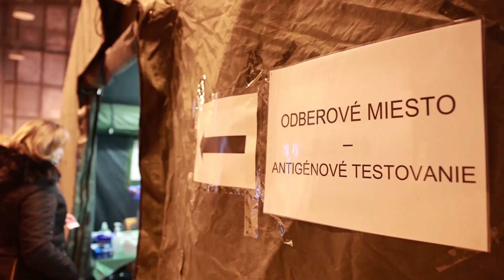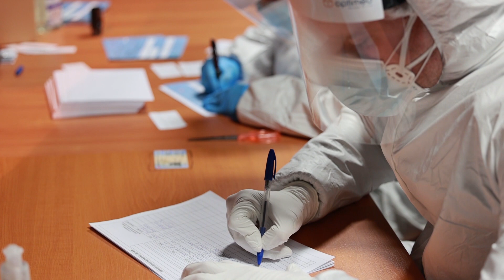Celoštátne testovanie | Covid-19 | Ozbrojené sily SR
SME TAM, KDE NÁS POTREBUJETE

Po zhoršenej situácii v okrese Nitra, asistujú príslušníci Ozbrojených síl SR  samosprávam pri plošnom testovaní obyvateľov.